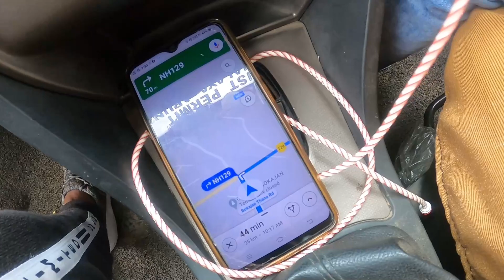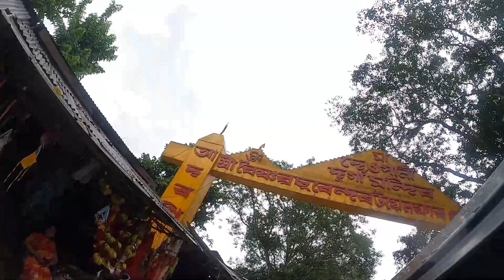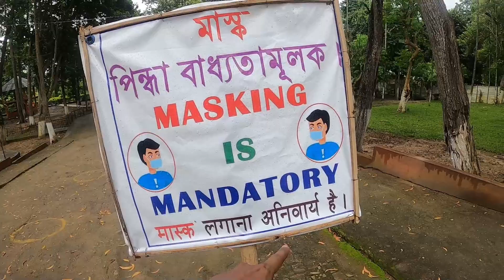চল যাই ফিরেউল্টা Part-2 || LOCKDOWN E SASHURBARI || DEOPANI TEMPLE || VLOG 44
Hi I'm Niruttam,I'm a professional Photographer and a lifestyle Vlogger,..I'm Vlogging where i go & travel